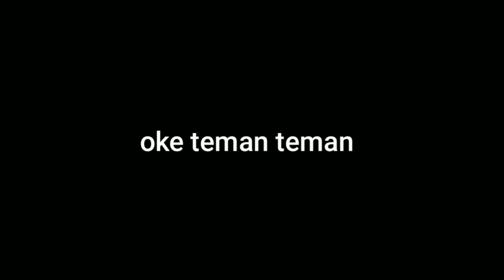VIRAL ULAR KING COBRA BESAR DI KALIMANTAN,LANGSUNG DATANGI ALAT BERAT EXCAVATOR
halo temen-temen ketemu lagi di channel amar pd,nah di video ini amar mau ngasih tau ke temen-temen tentang viral nya seekor ular king cobra besar di kalimantan yg heboh di tiktok